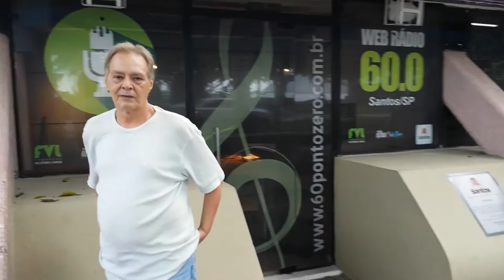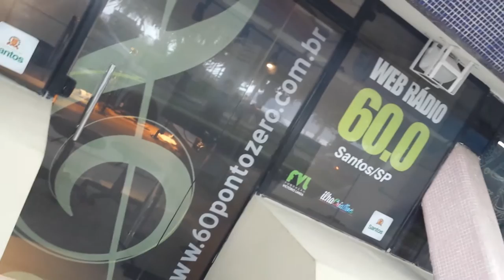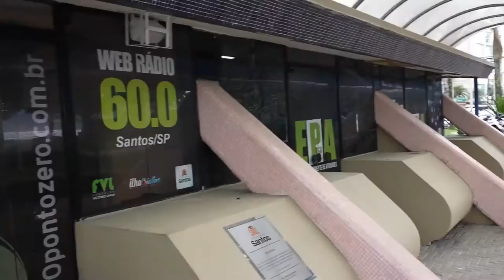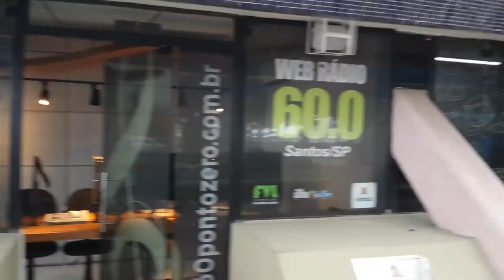12.1.2016 WebRádio voltada para a 3a idade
Nisio Lemos, radialista e comunicador do rádio está a frente da web rádio